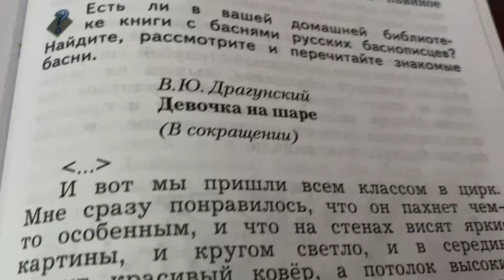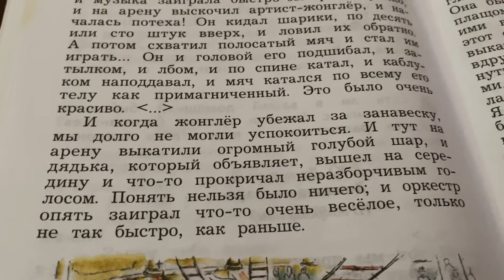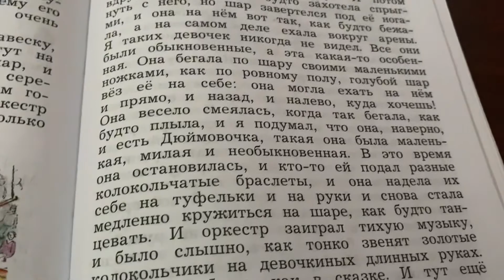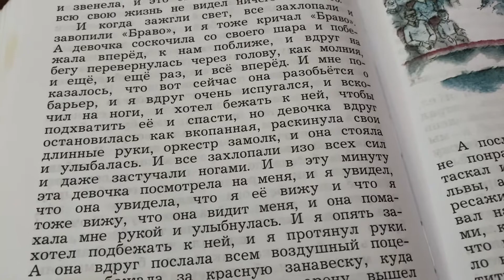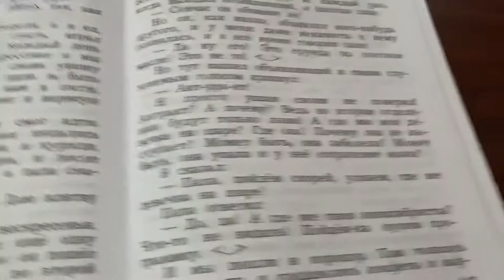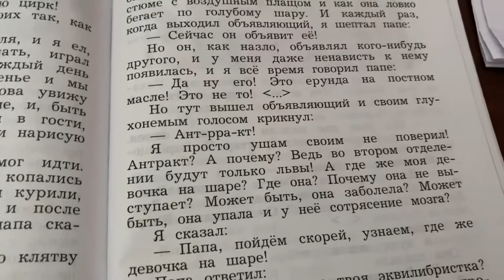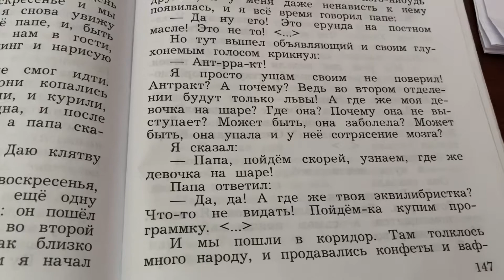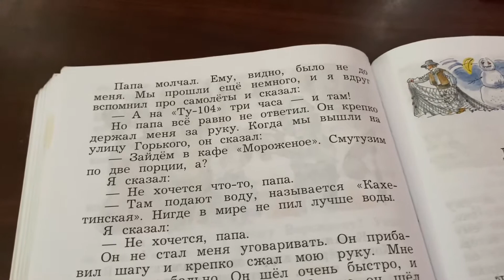Чтение/3 кл/В.Ю.Драгунский «Девочка на шаре»/В сокращении/29.06.22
Юридическая и Психологическая помощь Learning English together Telegram Летний и зимний отдых на турбазе YouTube: Tatiana Themis Поддержка канала